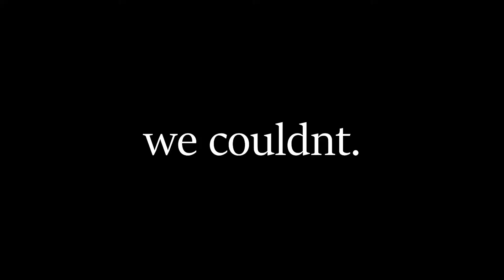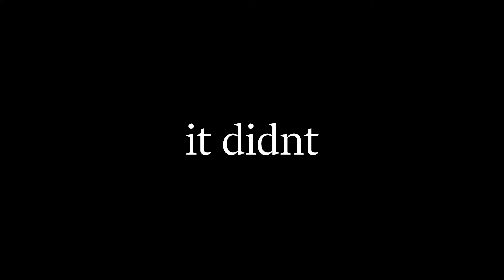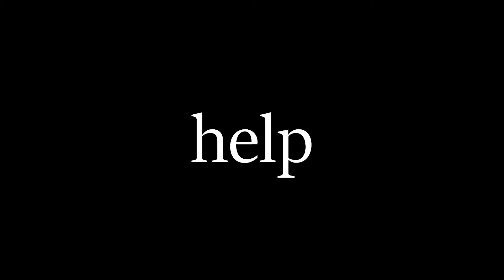MOST ANNOYING Y PIPE INSTALL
WHATS GOOOD!
Me and the bois decided to do a Y pipe install and it went horrible. We didn't even finish it. But enjoy the journey!